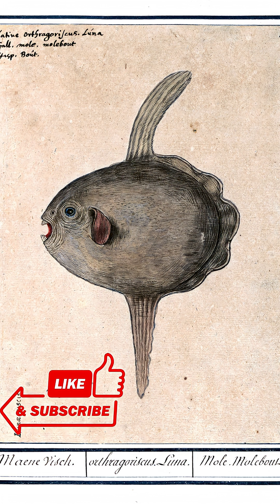Sunfish the largest bony fish on Earth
Giant sunfish...a marvel of the deep sea.

A huge object weighing more than a ton... slowly swaying over the dark blue sky